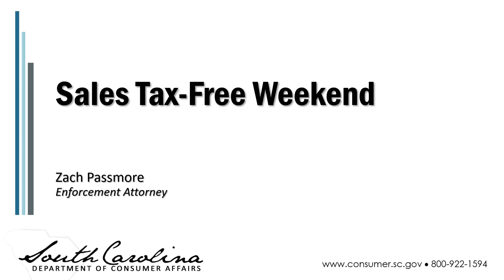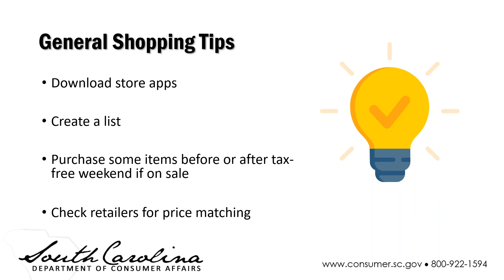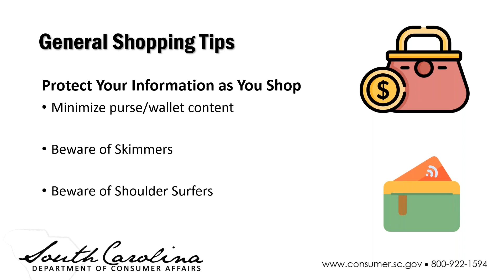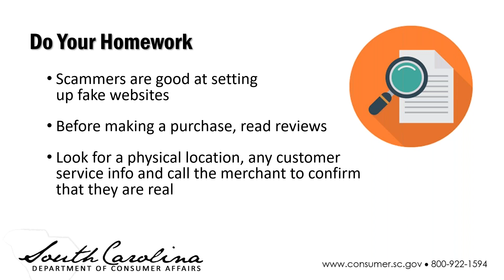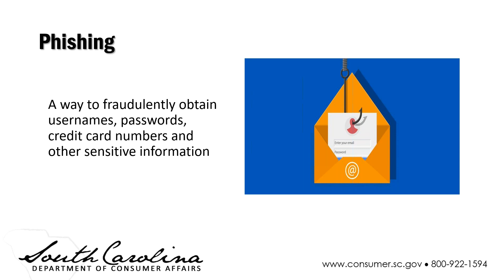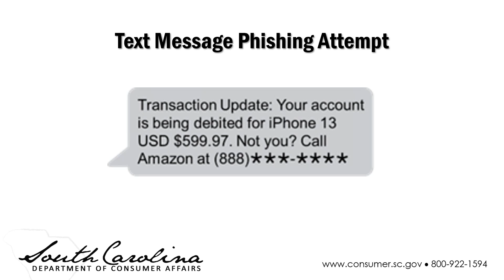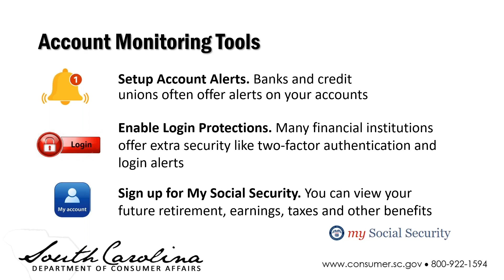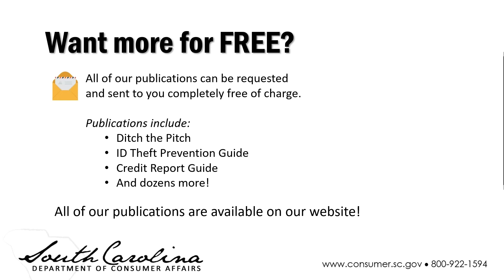Tax-Free Weekend Shopping Tips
Summer is coming to an end and the school year is just around the corner. Tax-free weekend is August 2-4, 2024 and is a great time to buy school essentials while saving money. In this webinar, SCDCA discusses what items qualify (because not EVERYTHING does) and some basic shopping tips to keep your information safe as you spend.

To access SCDCA resources go to consumer.sc.gov